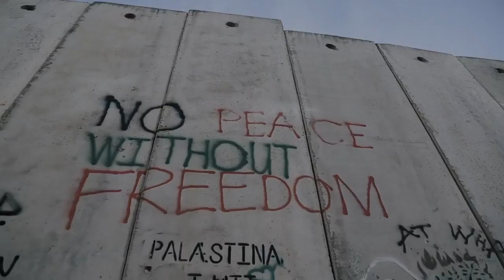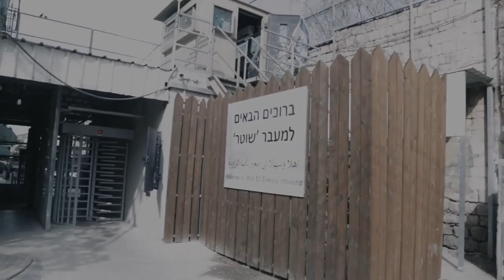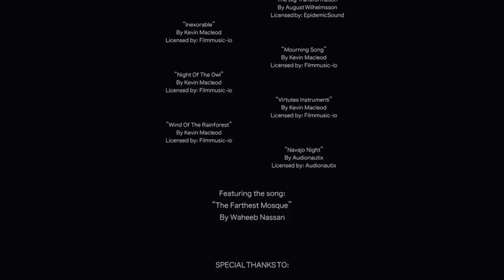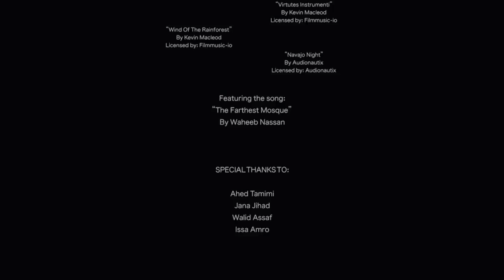'Steal Of The Century' Trump's Palestine Israel Catastrophe Documentary Episode 1/2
Robert Inlakesh:

The 'Steal Of The Century' (Part 1) is a documentary by Robert Inlakesh, filmed on the ground in occupied Palestine, investigating the peace process, Donald Trump's proposed 'Deal of the Century' and why the Palestinian people have unanimously rejected it. It also seeks to show the brutality of the occupation under which the Palestinian people live, as well as a brief look into the history of Palestine-Israel.

Steal of the Century aims to provide the context leading up to Trump's so-called peace plan, coupling together Palestinian voices with what International Law has to say about the issue. The documentary series is also built around the themes of the "final status issues", as they are referred to, namely; borders, Jerusalem (al-Quds), Settlements and refugees. The focus is also placed on issues which fall under these categories.

This documentary brings you exclusive never before seen footage from Palestine, including interviews with Ahed Tamimi, Jana Jihad, Issa Amro and others.